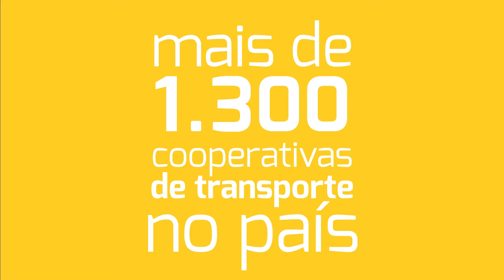1ª Rodada Negócios